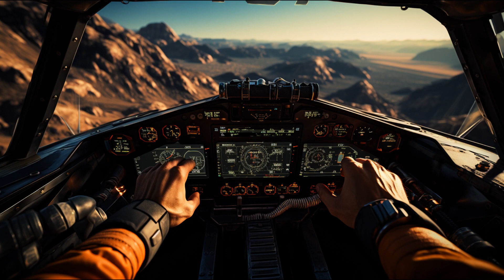Corrida Mortal #3.0 - Ano 3000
Bem-vindos, entusiastas da adrenalina, a um mundo onde os céus são o campo de batalha e a velocidade é o conquistador final. Hoje, mergulhamos no futuro da corrida da morte, mas com uma atualização, agora será de aeronaves, onde aviadores ousados desafiam os limites no deserto sem lei. Mantenham-se firmes. E segurem o fôlego, pois esta é uma corrida como nenhuma outra.

Freedom, Lux-Inspira – Artlist.

Efeitos Sonoros:
Flying Jets - F16 Approaching Landing Heavy Plane Rumble, Rick Allen  – Artlist.

Imagens:
Criadas por IA, livres de direitos autorais.